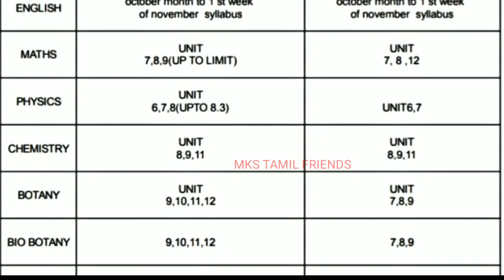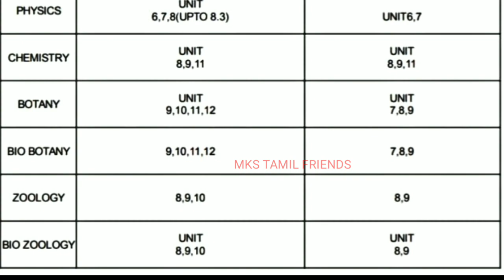11th 12th std Second mid Term portion | 12th standard second midterm syllabus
11th 12th std Second mid Term portion  | 12th standard second midterm syllabus